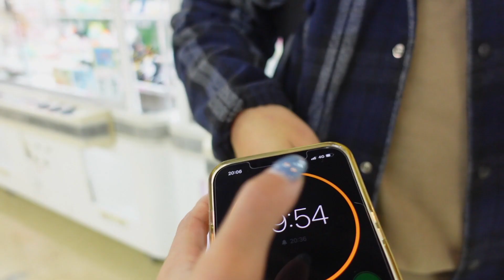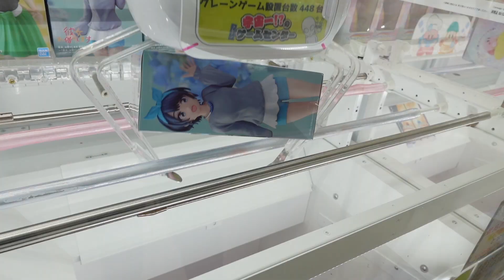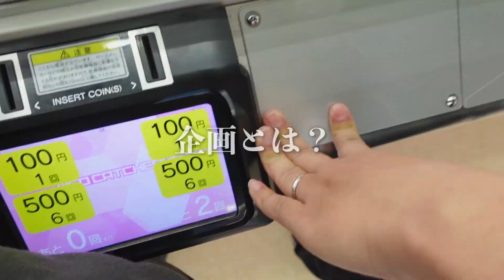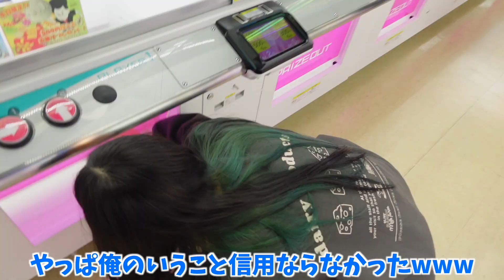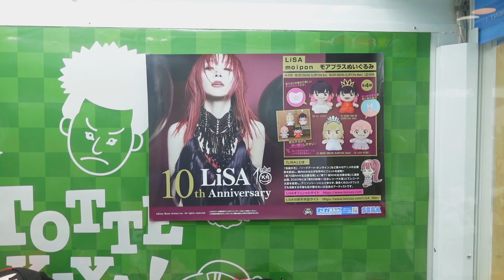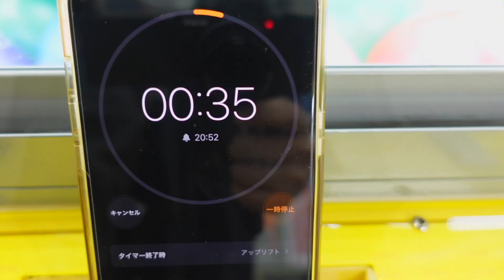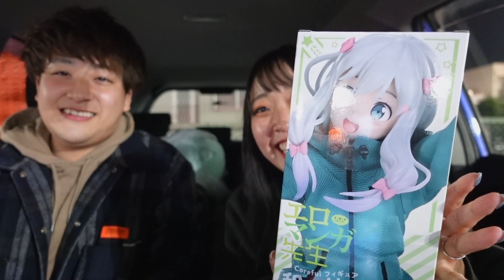【上限なし】30分取り放題！涙あり…。UFOキャッチャーで好きなだけ取ったら何個？？【クレーンゲーム】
▽オリジナルワンピ＆アクセサリーグッズ

◾️日向結衣オリジナルアクセサリー•グッズ◾️

〒107-6228
ミッドタウン・タワー 28階 UUUM株式会社　日向結衣宛